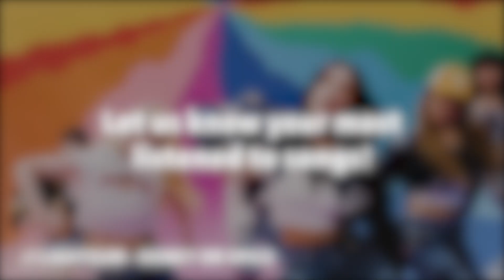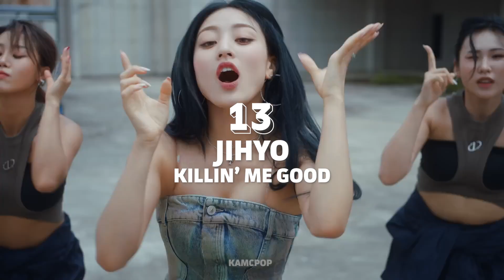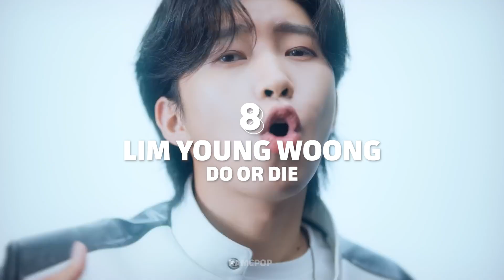My Most Played KPOP Songs: October 2023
👋 Here's our most listened to KPOP songs on Spotify in October. Let us know your most listened to songs of October 2023!

We used Last.fm for tracking.